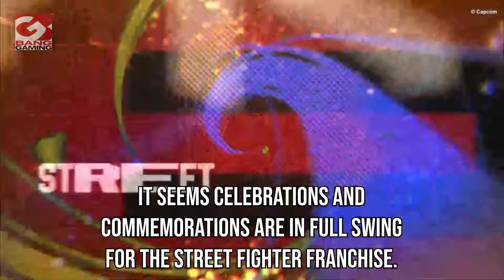Street Fighter 6 revealed by Capcom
Street Fighter 6 has been revealed, alongside the Capcom Fighting Collection, at the Capcom Pro Tour 2021 Season Final.
Firstly, the Capcom Fighting Collection will release on June 24, 2022 on PS4, Nintendo Switch, Steam and Xbox One and promises to bring together all five Darkstalkers games outside of Japan for the first time.
The Capcom Fighting Collection will also release alongside The Street Fighter 30th anniversary, to make the Capcom Fighting Bundle.
Street Fighter 6 will be the latest entry in the colossal series that has already sold over 47 million units since its launch 35 years ago.
It has been confirmed that Luke, the most recent character to be added to the Street Fighter V lineup, has a key role in the series going forward, with more details expected to release later this Summer.
It seems celebrations and commemorations are in full swing for the Street Fighter franchise.